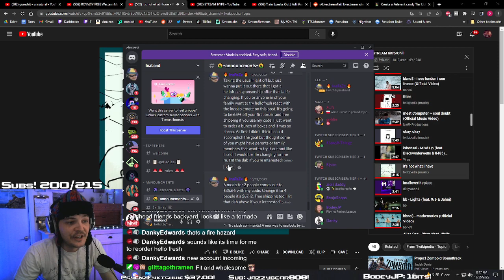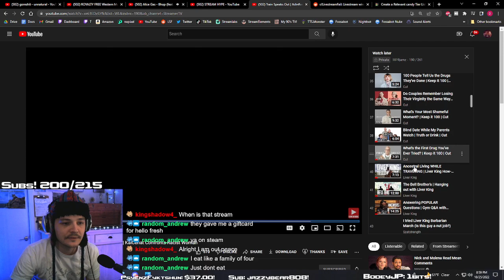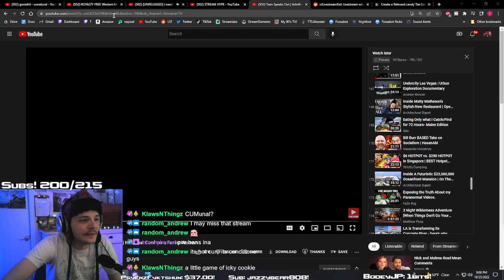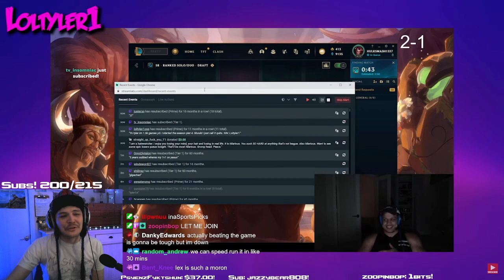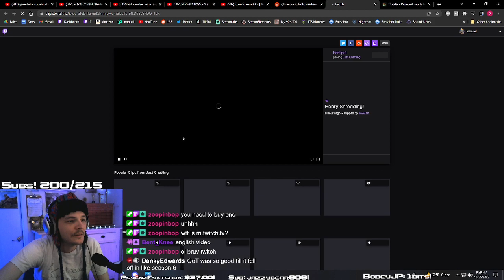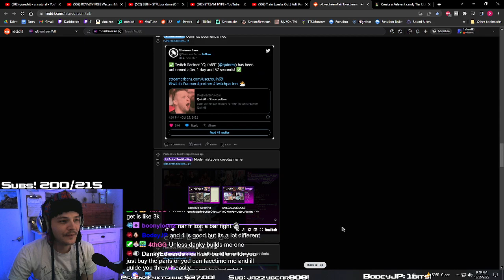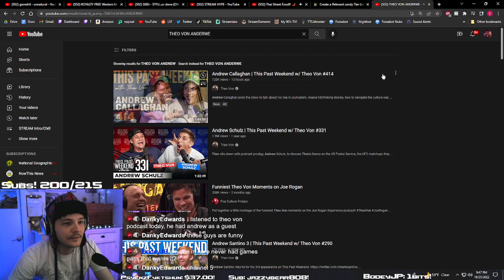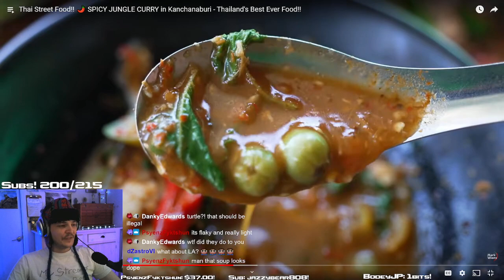🔴IRL 24 HOUR CAMPING AT 300 SUBS IRL WRECK ROOM AT 400 SUBS BACK AT RANK 1 AWARD WINNING VARIETY